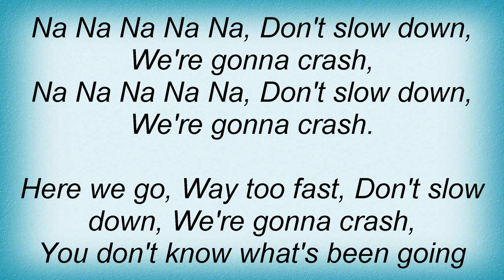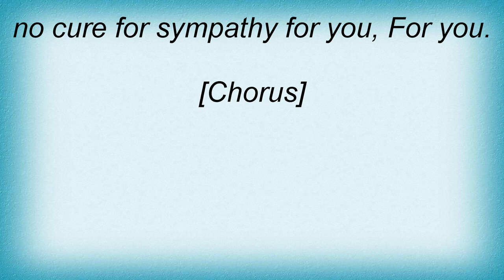Ann Beretta - Crash Lyrics